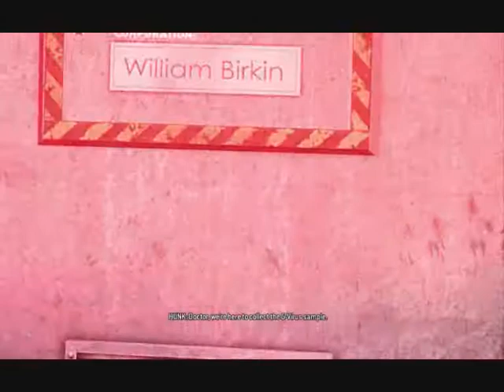New Computer Recording Test - Resident Evil Operation Raccoon City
Another of a few recording/playing tests on my new computer, just to see how they run and how Fraps behaves. So far so good.
The next ones should be noticeably better quality, because I start recording the full resolution, instead of half-size.